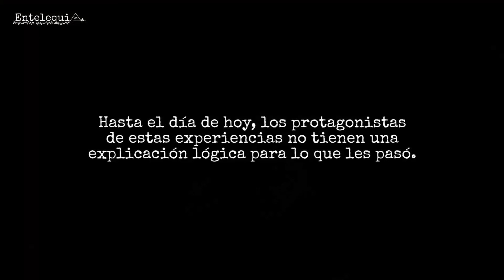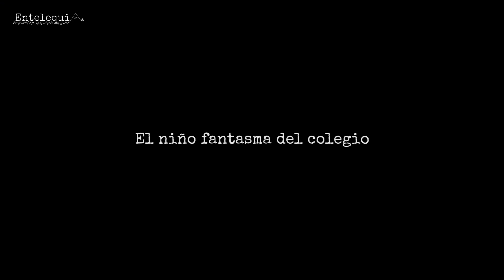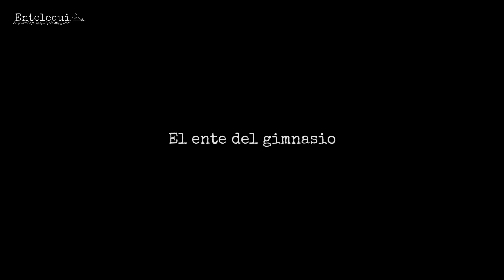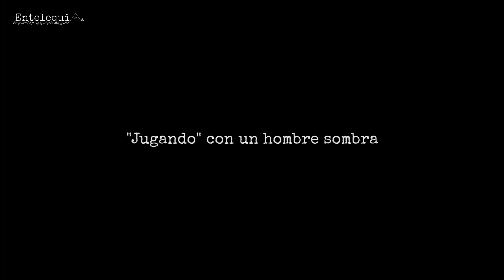HISTORIAS PARANORMALES CONTADAS POR SUS PROTAGONISTAS VOL. 28 | Entelequia Perú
Si tú también tienes una historia y quieres participar de la próxima grabación, escríbenos al Facebook o Instagram de Entelequia Perú.

¿Qué harías si estás ante una situación de peligro y no puedes salir rápidamente? ¿Te imaginas tener un sueño premonitorio? ¿O acaso haber sido atendido por un personaje que no existía?

Creas o no en lo paranormal, el tema de lo sobrenatural es trasversal a todos. En algún momento de nuestras vidas, hemos confiado a nuestra familia o amigos algunas experiencias que nos han ocurrido sin saber qué iban a pensar. Christian, Luis, Karem, Katty, Jose, Ariana y Raúl nos cuentan sus historias, con las que probablemente, más de uno se identificará.

0:00 Intro
00:47 El humanoide de Ancón
03:52 Peligroso censo
07:46 El niño fantasma del colegio
10:45 El ente del gimnasio
13:12 El intercambio
15:52 Jugando con un hombre sombra
20:10 La extraña mujer de la casa

Recomendamos usar audífonos para disfrutar mejor las historias.